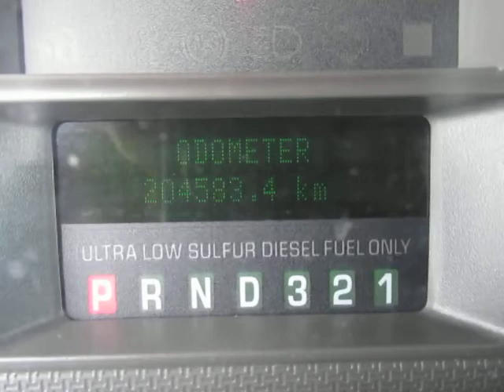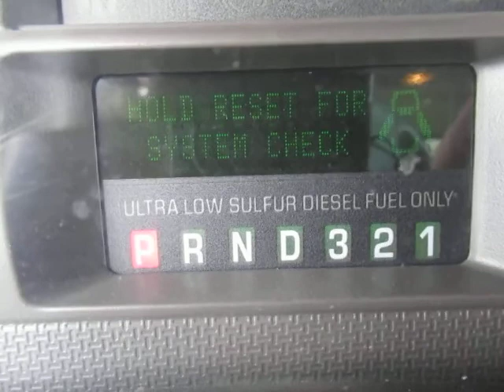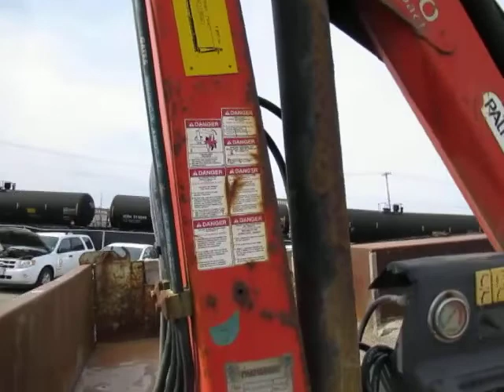GovDeals: 2008 Ford F-450 SD Regular Cab 2WD DRW Dump/Crane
2008 Ford F-450 SD Regular Cab 2WD DRW Dump/Crane Truck sold by Greater Sudbury, ON on GovDeals.com